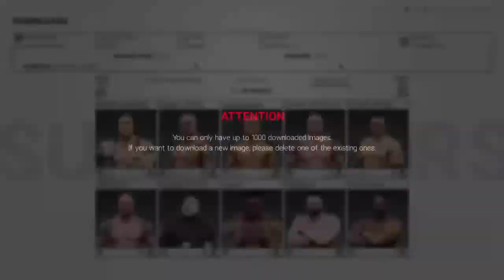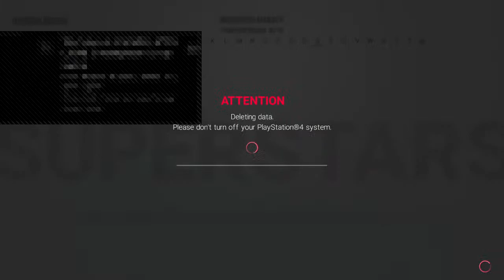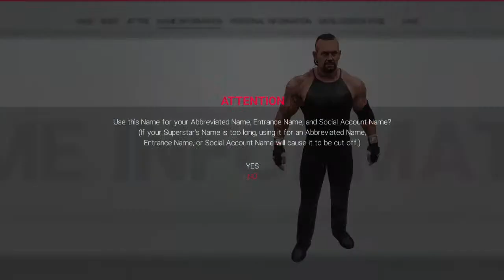Josh Parker LIVE 12/1/21